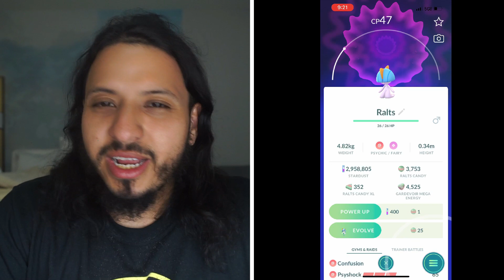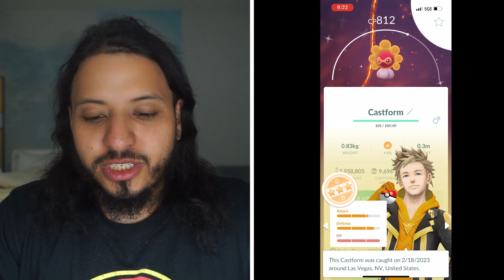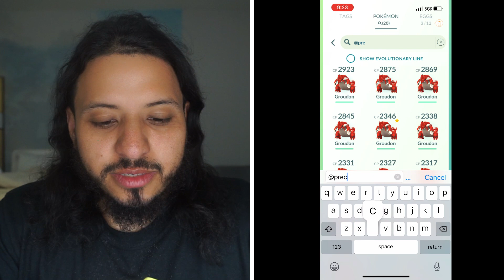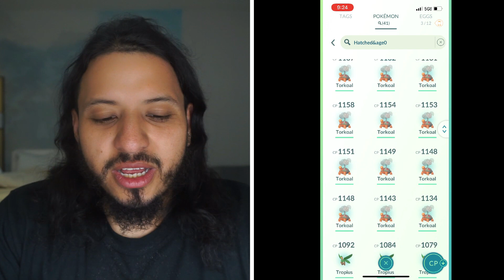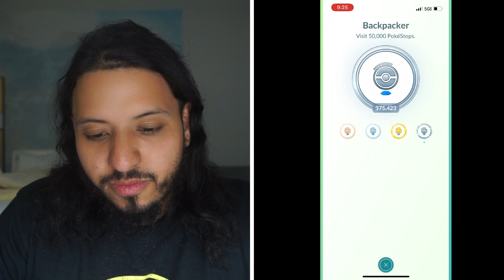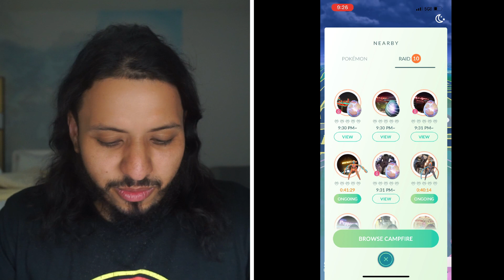Pokemon GO Hoenn Tour thoughts and results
In todays video I show the results of the Pokémon go hoenn tour event I attended in Las Vegas